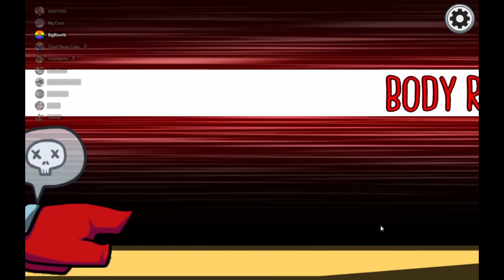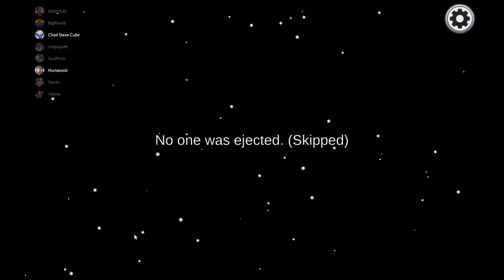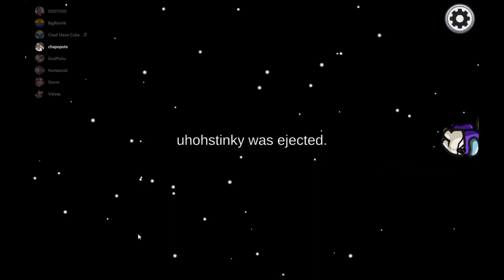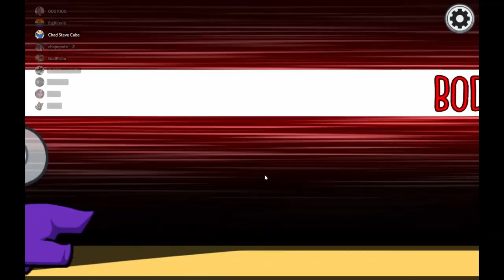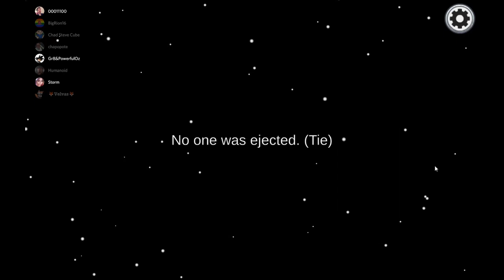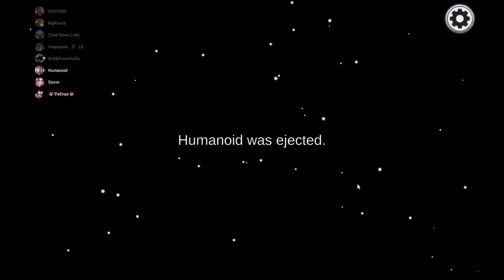Among Us - Help Me Step Bro, I'm Stuck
I'm stuck step bro!!!